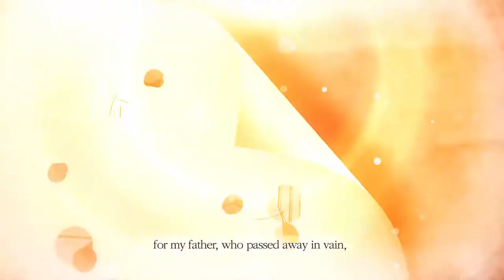『 Tôi Nhất Định Sẽ Trở Thành Gia Chủ 』Trailer --- BMN vietsub, Bật phụ đề để đọc sub nha.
Bật phụ đề lên để đọc nha mọi người của BMN nhaaa, -))) t ngu văn nên chỗ nào dịch bị cứng với sượng mn cứ góp ý nhẹ nhàng thui nhé.